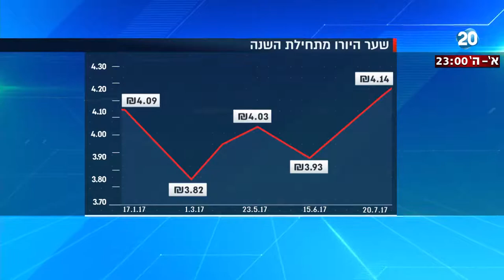היום הזה - המטבע הישראלי נחלש מול הדולר והאירו